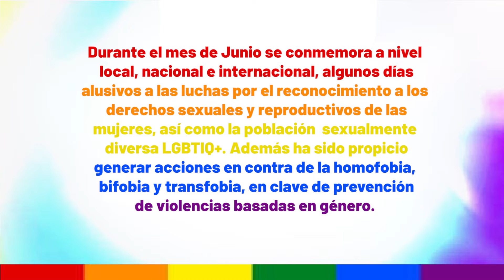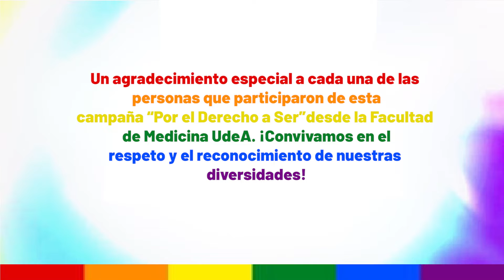Diversidades Sexuales - Facultad de Medicina UdeA